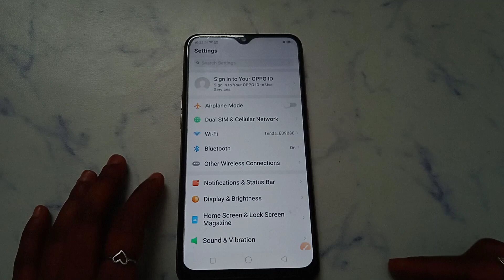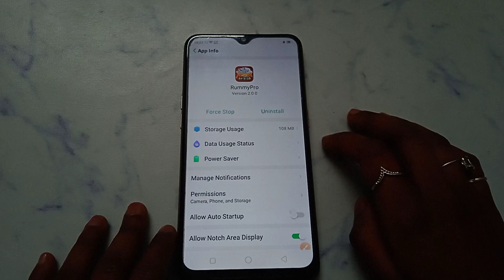How to not receive OTP problem solve in Rummy Pro | OTP problem Kaise hataye